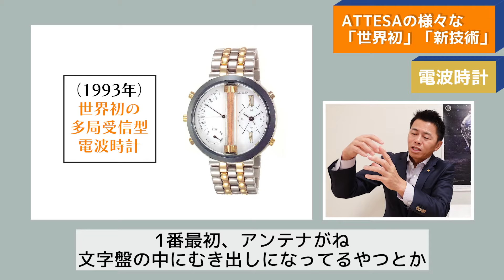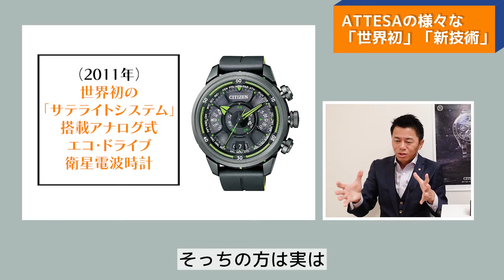【CITIZEN ATTESA】チタニウムウオッチブランドのシチズン アテッサACT Line（アクトライン）の、光沢をまとうサファイアベゼルを採用した新作をレビュー！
チタニウムのパイオニアブランドであるシチズン アテッサ。人気シリーズACT Lineからエレガント＆スポーティなデザインをベースに、さりげない光沢をまとうサファイアベゼルを採用した新作が登場。サファイアベゼルとスーパーチタニウム素材が織り成すソリッドな印象、そしてベゼルと調和する光沢感のある文字盤が、今までにない存在感を与えます。価格もneel特別価格でお求めやすくしております！ぜひチェックしてみてください！

0:00 オープニング＆アテッサについて
2:03 アテッサの様々な「世界初」「新技術」
5:32 ご紹介モデルの特徴
7:03 ディテール＆着用感＆お値段（CC4055-65E）
12:43 ディテール＆着用感＆お値段（CC4050-18L）&2モデル見比べ
15:49 ディテール＆着用感＆お値段（CB3035-72E）
18:11 ディテール＆着用感＆お値段（CB3030-76E）&2モデル見比べ
20:15 エンディング＆おまけ

▼動画でご紹介した腕時計はこちら！

▼アテッサアクトラインの動画はこちら

▼neelセレクトショップ Yahoo!店はこちら！

▼実店舗（横浜店）はこちら！

～neelなら～
★送料無料！

▼neelセレクトショップ公式TikTokはこちら！